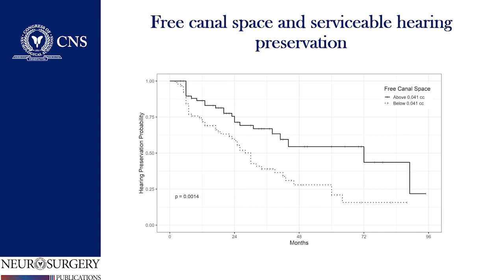Journal Highlight: Hearing Preservation After Vestibular Schwannoma Stereotactic Radiosurgery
Journal Highlight: Modern Hearing Preservation Outcomes After Vestibular Schwannoma Stereotactic Radiosurgery

Authors: Berger, Assaf MD; Alzate, Juan Diego MD; Bernstein, Kenneth MS; Mullen, Reed BSc; McMenomey, Sean MD; Jethanemest, Daniel MD; Friedmann, David R. MD, MSc; Smouha, Eric MD; Sulman, Erik P. MD, PhD; Silverman, Joshua S. MD, PhD; Roland, J. Thomas MD; Golfinos, John G. MD; Kondziolka, Douglas MD